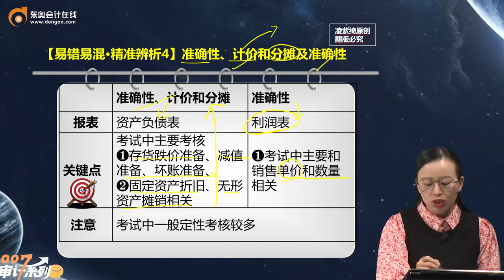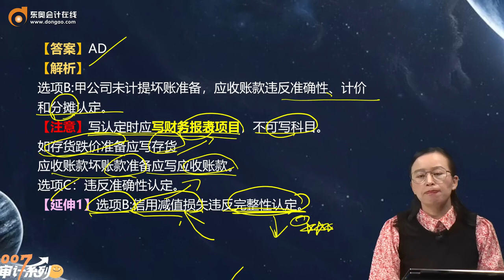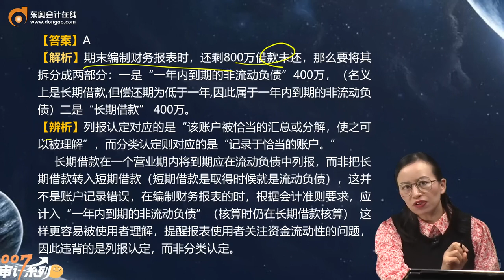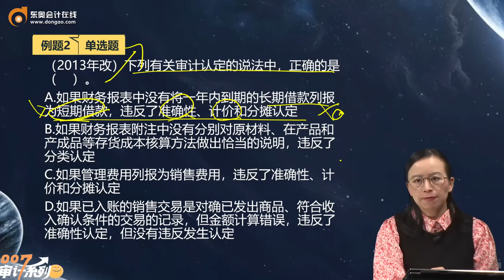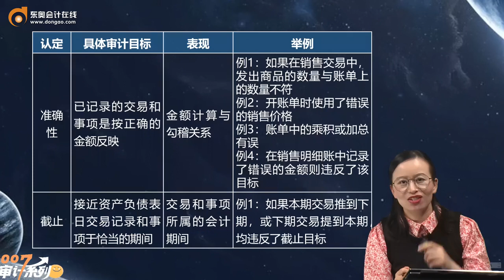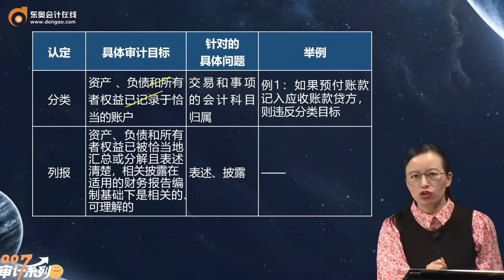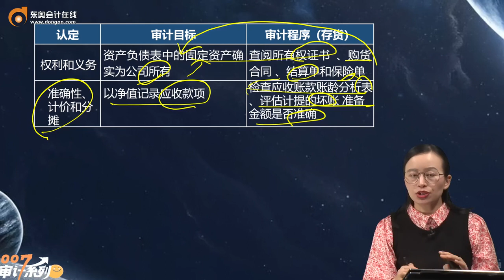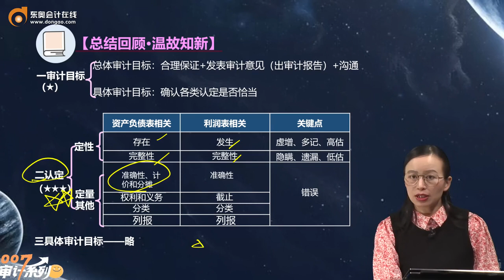2022 CPA 审计 凌紫绮 基础班第9讲 审计目标（3）